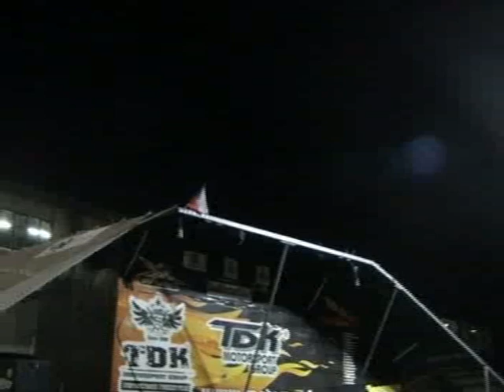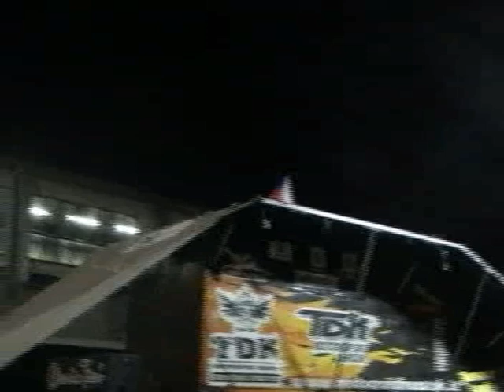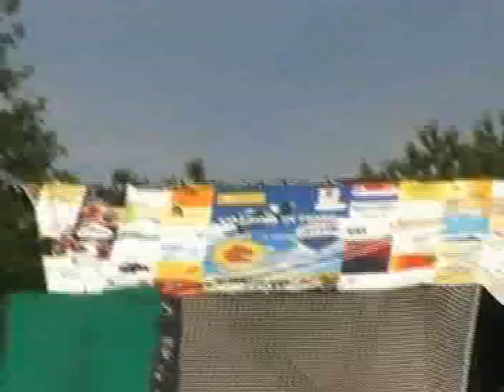Motocross Freestyle. Salti e giri della morte anche in notturna.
Eccezionale sequenza di diversi salti ed alcuni giri della morte.